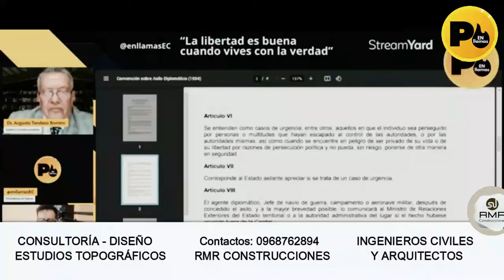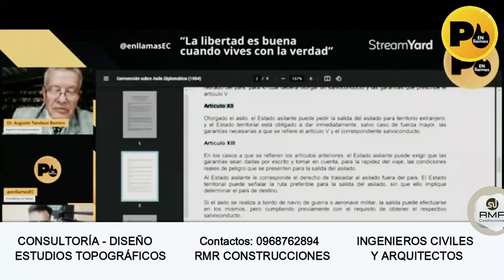Dr. Augusto Tandazo (Gabriela Sommerfeld: Si México da asilo a Glas, no se entregará el salvoconduc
Dr. Augusto Tandazo (Gabriela Sommerfeld: Si México da asilo a Glas, no se entregará el salvoconducto)